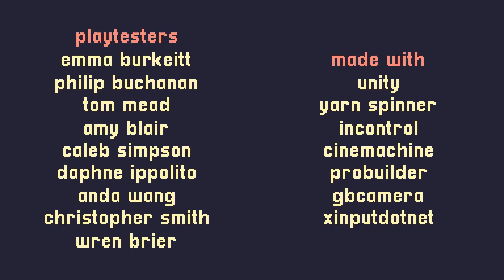A Short Hike: any% in 4:17.959 [Outdated]